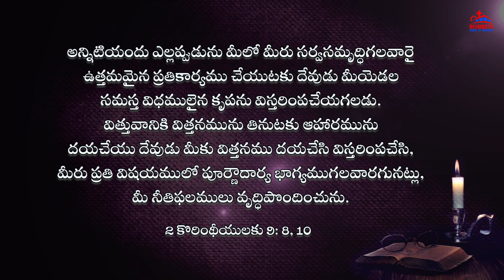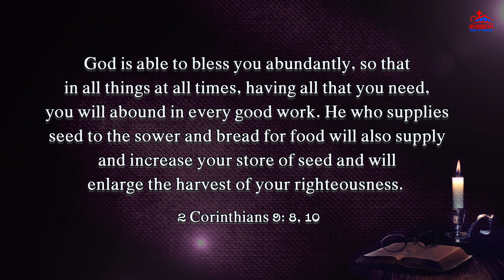Today's Promise of God|| ఈ రోజు దేవుని వాగ్ధానము|| Daily Bible verse|| Encouraging Bible verse